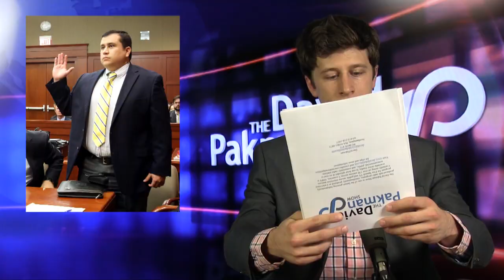George Zimmerman's Story Simply Makes No Sense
--George Zimmerman's explanation of the fight with Trayvon Martin is making little sense

--On the Bonus Show: Flesh eating bacteria in sea water, The worst meal in America, The largest building ever constructed, more...

24/7 Voicemail Line: (219)-2DAVIDP